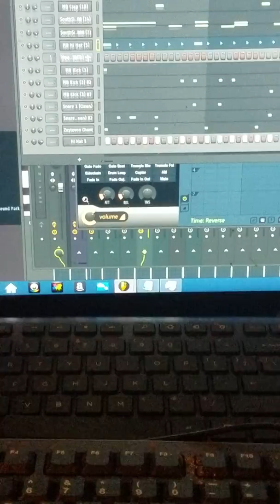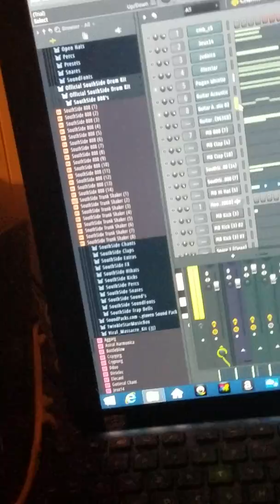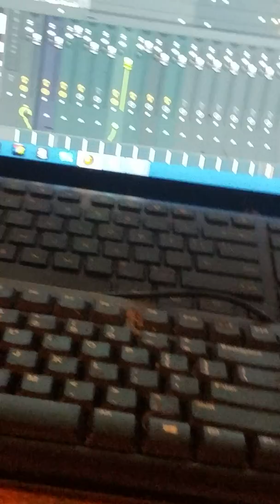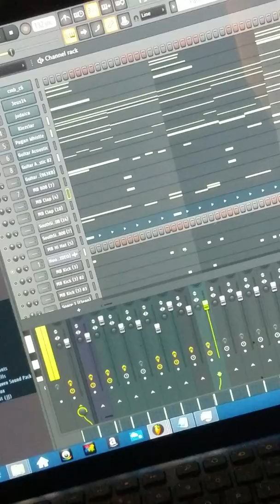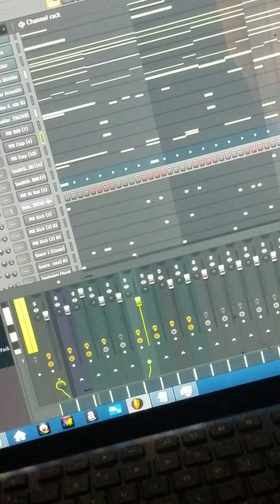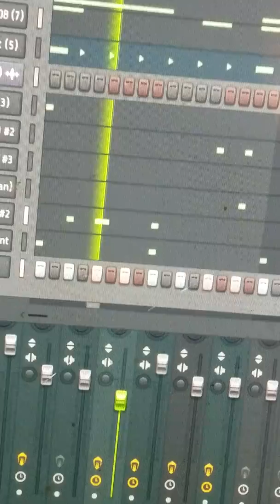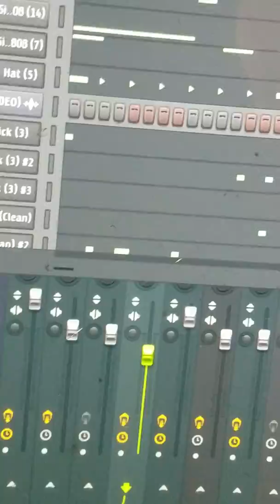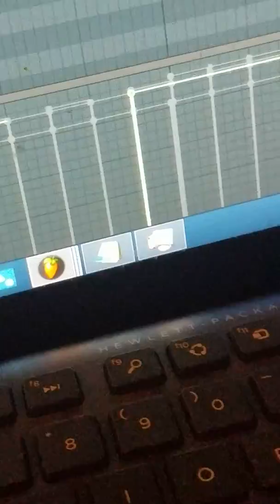FEB 4 cookup